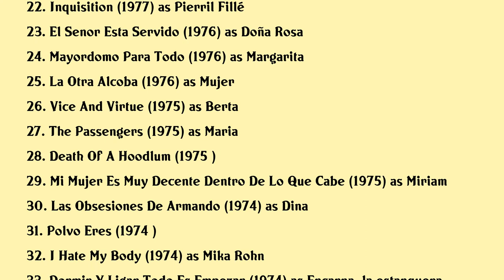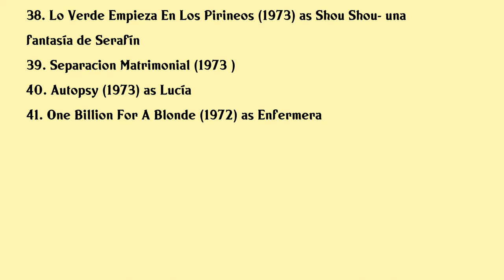Eva León Movies list Eva León| Filmography of Eva León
Eva León Full Movies List Filmography of Eva León

Latest movies of Eva León are:

1. Don Jaume El Conquistador
2. El Abuelo La Condesa Y Escarlata La Traviesa
3. Pasodoble
4. Qui Testima Babel
5. Thong Girls
6. Golden Temple Amazons
7. La Gran Quiniela
8. How Much For A Spy
9. Bahia Blanca
10. Un Rolls Para Hipolito
11. Voces De Muerte
12. Mansion Of The Living Dead
13. Chispita And Her Goons
14. Caution To The Wind
15. The Traveller
16. Estimado Sr Juez
17. Casa De Citas
18. The Last Party
19. The Sniper
20. I Feel Strange

Complete list of movies acted by Eva León are in this video.

Please Comment down your favorite movie of Eva León